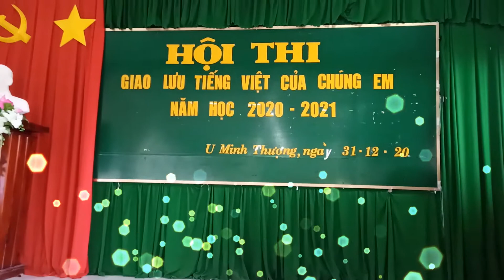Múa Sóc sờ bai Sóc Trăng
Múa phụ họa bài hát Sóc sờ bai Sóc Trăng. Hội thi Giao lưu Tiếng Việt của chúng em, huyện U Minh Thượng, Kiên Giang